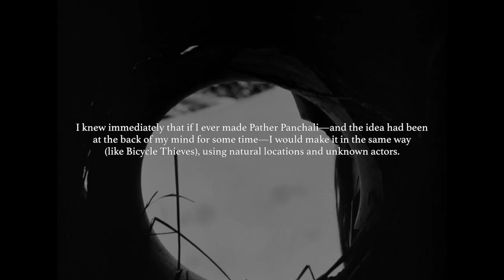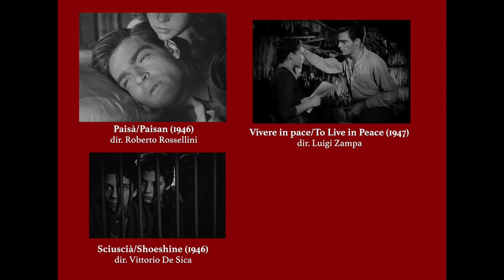Bicycle Thieves (1948) vs. Pather Panchali (1955)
cinema musings: Bicycle Thieves vs. Pather Panchali
Hi there! If you like the stuff I make, kindly consider funding me so that I am able to create a steady output. Cheers!

chapters:
00:00​ Intro
00:47 Natural locations and unknown actors
02:17​ Episodic narratives
03:41​ Non-judgemental POVs